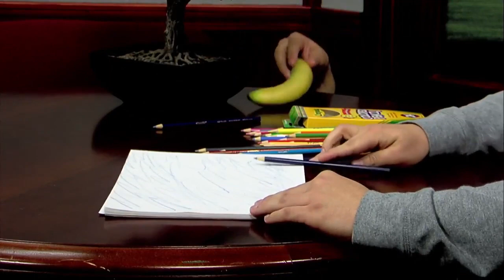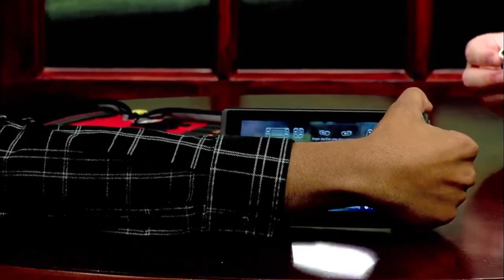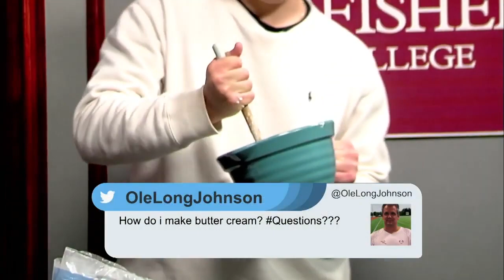COMM 233 PRODUCTIONS PART TWO: HOW TO VIDEOS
Back in the Fall of 2018, the St. John Fisher College studio production class was tasked with making five minute how to videos starring their fellow class mates. The final Results aren't pretty. This is part two of a three part trilogy chronicling the projects of the classroom; each one more demented than the last.